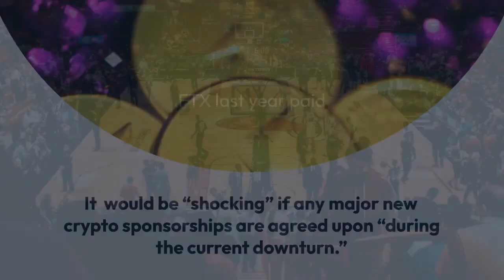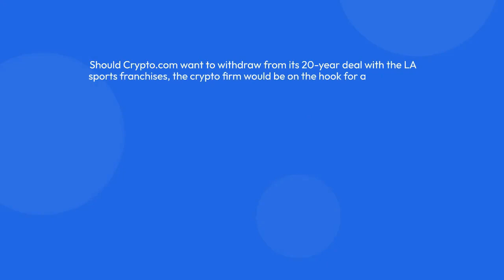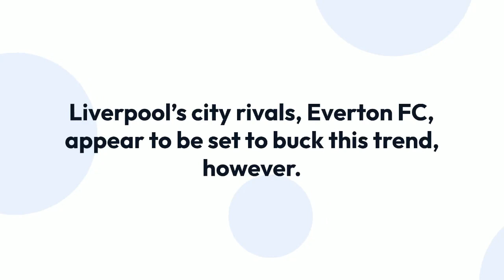WHY CRYPTO COMPANIES ARE LEAVING SPORT?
Crypto Exchanges Backing Away from Sports Spending as Crunch Continues

Crypto firms are reportedly scaling back their spending on sports-related advertising and sponsorship as winter continues to bite in the markets.

Many crypto companies – including Crypto.com and Coinbase – have responded to a sharp drop in crypto prices and trading volumes by announcing they will cut the size of their workforces.

 following a start to the year that saw firms spend big on plum TV advertising slots, including Super Bowl ads, United States media outlets such as the New York Post and the Wall Street Journal reported that major companies have now gone cold on new sponsorship deals.

It would be “shocking” if any major new crypto sponsorships are agreed upon “during the current downturn.”

FTX last year paid USD 135 million for the stadium naming rights of the NBA team Miami Heat.

 another patch deal – this one between the NBA franchise Washington Wizards and an unnamed “crypto company” had also been “nixed.”

The media outlet did not suggest that any companies are currently looking to walk away from their existing deals, but warned that trouble could follow if they did.

In November last year, Crypto.com paid a reported USD 700 million for the naming rights of the Los Angeles sports center that hosts both the LA Lakers and the LA Clippers.

The media outlet quoted sports experts as stating that should Crypto.com want to withdraw from its 20-year deal with the LA sports franchises, the crypto firm “would be on the hook for a whopping USD 385 million.”

Both Crypto.com and Coinbase “splurged” on Super Bowl LVI ads in February this year, with the latter paying some USD 14 million for its one-minute halftime ad.

Binance is the main shirt sponsor of the Italian football club Napoli, however.

The firm paid around USD 32 million to become the club’s primary sponsor in October 2021.

A potential deal involving a major crypto exchange remains on the table at six-times European champions Liverpool FC, although this looks increasingly unlikely considering the market conditions.

Liverpool’s city rivals, Everton FC, appear to be set to buck this trend, however.